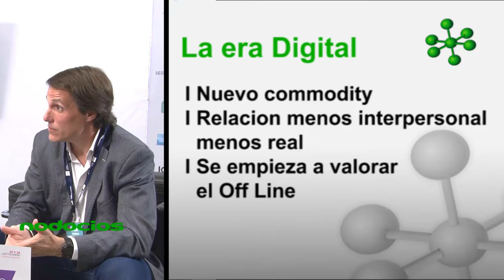Nuevos paradigmas de la imagen corporativa por Jonatan Loidi